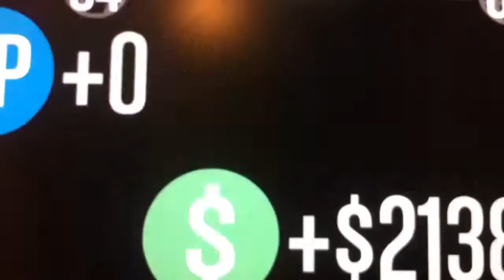GTA V Part 2 WE ACTUALLY FINISHED THE MISSION!!!